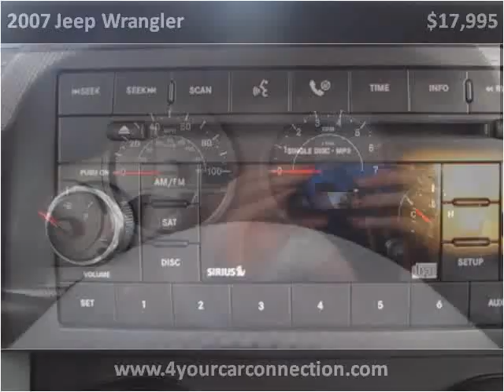2007 Jeep Wrangler Used Cars Cranberry PA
This 2007 Jeep Wrangler is available from 4 Your Car Connection.